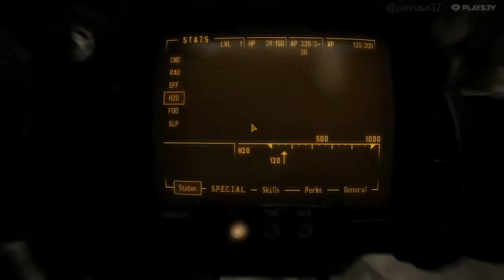Fallout: New Vegas:Adventures in the Desert Wasteland part 5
Killing geckos, meeting Trudy and acciedents happened in a death.